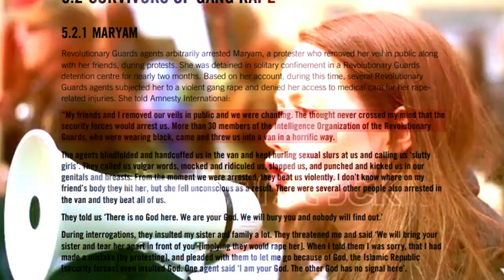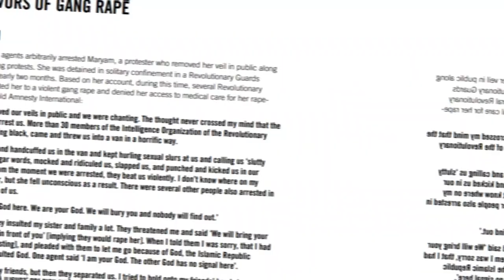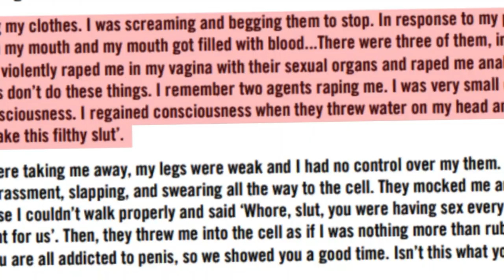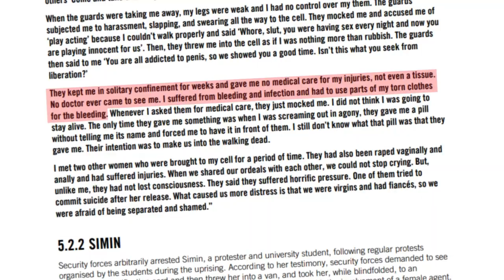We Are Your "GOD" - Hassan Allahyari About Iran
We Are Your Gods - Hassan Allahyari About Iranian Police

Referal Links
Maryam's Story : Pdf Report Page number 37
4:38.

Is video mein:
hum Hassan Allahyari ki statement par baat karte hain jahan wo Iran ki security forces ke bare mein chonkane wali baatein share karte hain. Maryam ke sath 2022 ke protest ke doran jinsi aur jismani zulm kiya gaya, jiska peechay Khamenei ka hath hai. Khamenei ka zulm sabit karta hai ke aise logon ki taqleed haram hai. is video mein Khamenei exposed ho chuka ha aur ye sabit ho chuka hai k in ulama ka taqleed ka system ek dhong ha deen e Ahlebait mein Ghair masoom ki taqleed haram hai.